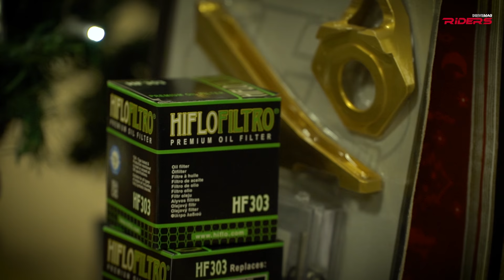BMW R1200GS Christmas Adventure | Riders Holiday Special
We took a BMW R1200GS for a Christmas Adventure. It all started with a telephone call. Next step: a winter ride to the city, then a stop to the shopping mall. Usually, you're thinking of a car for Christmas Shopping. But you can also do it using your bike.

The BMW R1200GS can easily accommodate a Christmas Tree on the passenger seat. So we put the tree on the saddle and head up to the office.

Now that you saw it and you subscribed to our YouTube Channel (you did it, didn’t you?), there’s nothing left for us that to wish you Happy Holidays and an adventurous new year!

The Team: Cristi Predoi, Ionut Ivana, Adi Popescu, Bogdan Buleandra, Raluca Petrescu, Vlad Sarlau.

Guest star: BMW R1200GS